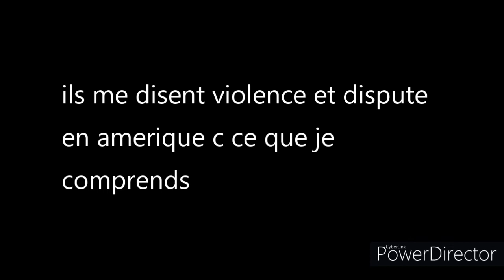ont me dit qu il y aura de la violence et dispute avc africain et l Amérique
💜bonjour a tous c est ce que j ai compris